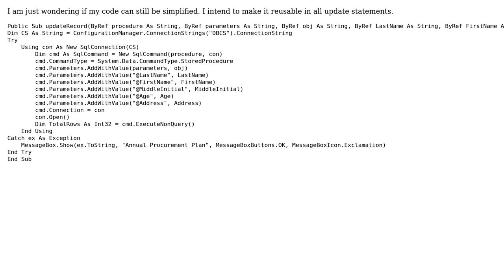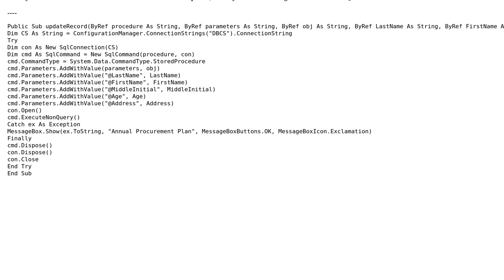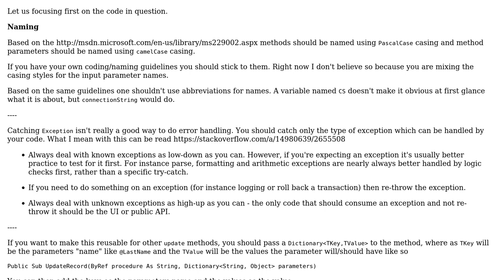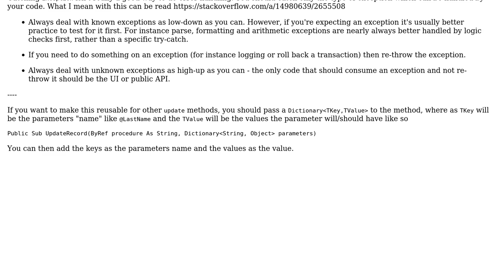Code Review: Custom SQL statement (2 Solutions!!)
Code Review: Custom SQL statement

With thanks & praise to God, and with thanks to the many people who have made this project possible! | Content (except music & images) licensed under CC BY-SA | Music | Images & others | With thanks to user Rey Navarrae user Quill user Malachi user Jamal user Heslacher and the Stack Exchange Network Trademarks are property of their respective owners. You are responsible for your own actions.